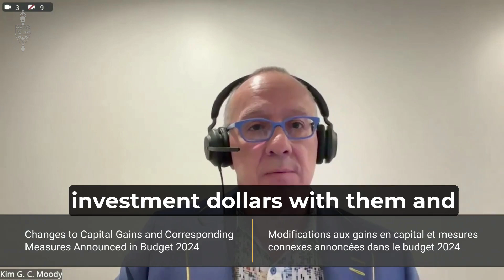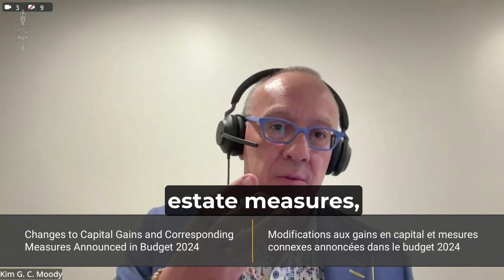Investment is being driven out of Canada because of this government's tax policy.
This government's tax policy is killing jobs by driving investment out of the country. Watch my interventions at Finance committee;